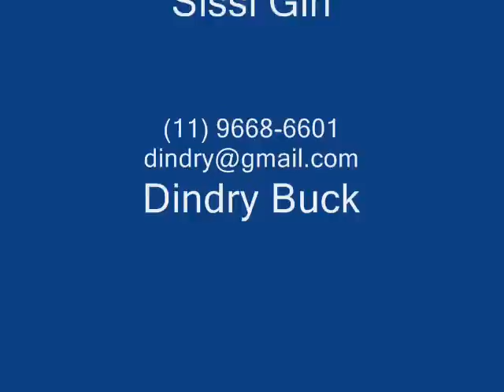Drag Queens - Desfile no Mulheres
Direto do Túnel do Tempo!
Começo de carreira!
Dindry Buck e Sissi Girl participam de desfile no Programa Mulheres, apresentado pela simpática Christina Rocha.